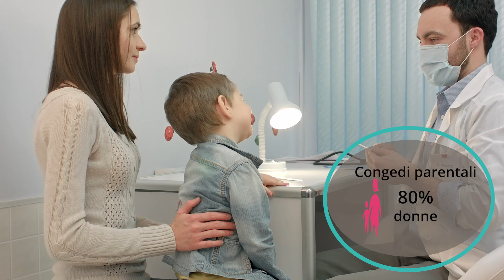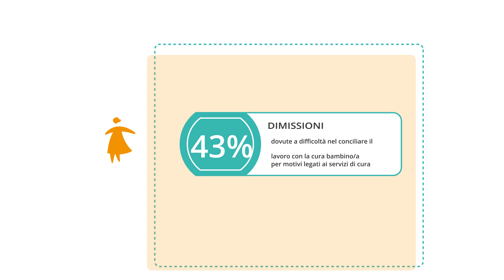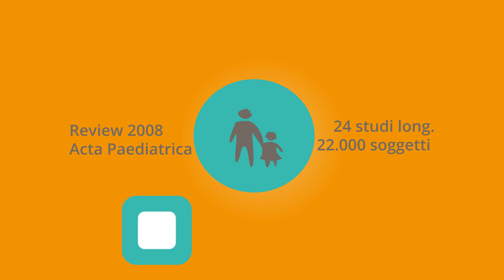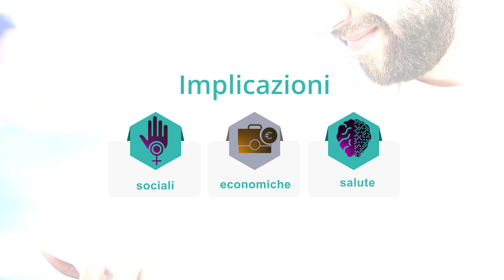4E PARENT - Essere padre prendersi cura